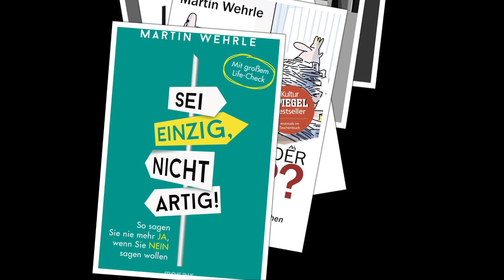Bewerbung: Soll ich den Lebenslauf unterschreiben? Unterschrift einscannen? Frag Wehrle (14)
Muss man den Lebenslauf unterschreiben? Gehört eine Unterschrift unters Anschreiben? Oder kann man im digitalen Zeitalter aufs Einscannen der Signatur verzichten? Viele Bewerber stehen vor der Frage, ob sie ihre Unterschrift einscannen sollen. Die meisten Bewerbungsratgeber legen sich nicht auf einen konkreten Tipp fest.
In der Serie „Frag Coach Wehrle“ beantwortet Martin Wehrle, „Deutschlands bekanntester Karriereberater“ (Focus), knifflige Fragen aus allen Bereichen des (Arbeits-)Lebens. Heute sagt er seine Meinung dazu, ob man Lebenslauf und Bewerbungsbrief unterschreiben soll. Wenn Sie selbst Fragen an Martin Wehrle haben: Schreiben Sie Kommentare oder Mails über seine Homepage

Eine Übersicht all meiner Karriere-Bücher:

1. Geheimakte Vorstellungsgespräch (exklusives E-Book),

2. Bewerben mit Erfolgsgarantie (Videokurs, 5 Std.),

3. Der Klügere denkt nach (Spiegel-Bestseller, NEU),